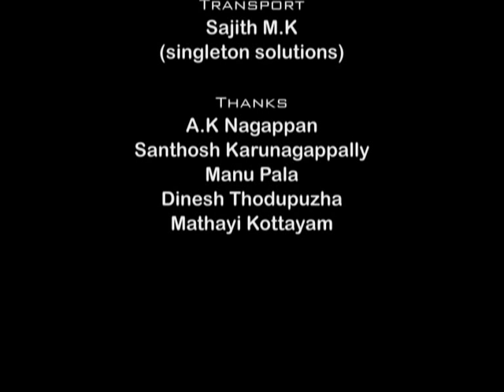Vasthavam Sabarimala Magarajothi Special PART-2 telecasted on 5th Feb 2011 Malayalam / Kerala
"VASTHAVAM" Sabarimala issue was shown in Kairali People Tv Channel Telecasted on Saturday 5th Feb 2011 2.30pm to 3.00pm. You can also help us be arranging Advertisement or Donating money as we need financial assistance in making/telecasting each episode.For More Details mail us at or